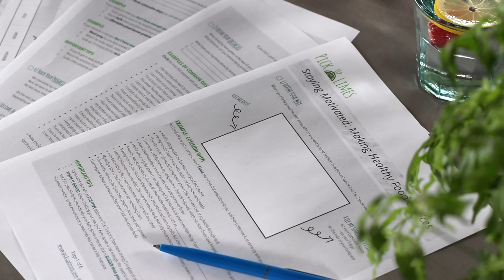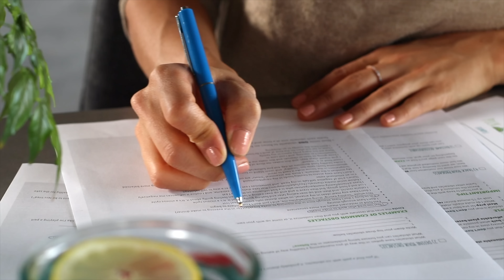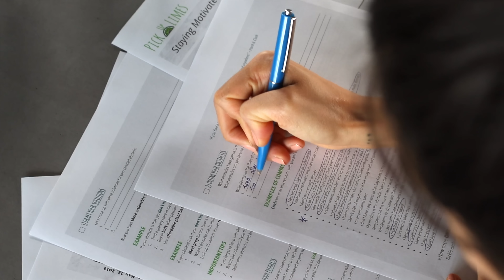STAYING MOTIVATED TO EAT HEALTHY » + printable guide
TIMELINE
00:00 Intro
00:28 Find your why
01:40 Define your obstacles
02:54 Draft solutions
04:54 Track your progress
07:05 Become accountable
07:37 Outro + FREE printable guide

FEATURED RECIPES
🌱 00:39 Thai Red Curry Noodle Soup -
🌱 02:22 Roasted Potatoes -
🌱 02:57 Healthiest Ever Granola -
🌱 03:05 Our Hummus Collection -
🌱 03:10 Roasted Cauliflower Lentil Curry -
🌱 03:13 Bean & Oat Burgers -
🌱 03:29 Pea & Basil Pesto Pasta -
🌱 05:31 Falafel Wraps -
🌱 05:39 Rainbow Sushi Rolls -
🌱 06:22 Pinwheels: [recipe coming soon]
🌱 06:52 Coconut Milk Oatmeal -
🌱 07:33 Robin's Gado Gado -

WHAT WE USE @ THE PUL KITCHEN (2019)
» Food processor
» Hand blender:
» Cast iron pot:
» Mini spice jars:
» Air-tight containers:
» Mason jars

❤ Sadia